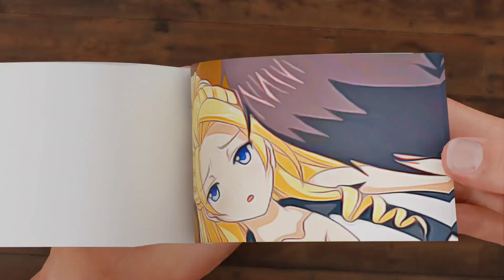Sayaka And Keiichi Kissing Scene Flipbook | Mankitsu Happening Flipbook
In this video we made Flipbook of Mankitsu Happening and in this Flipbook we made Sayaka And Keiichi Kissing Scene Flipbook.